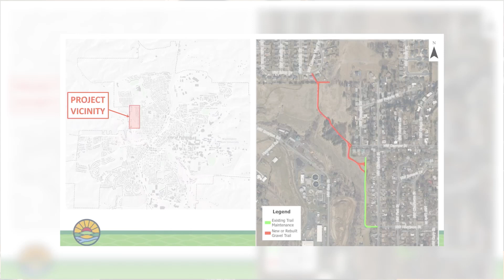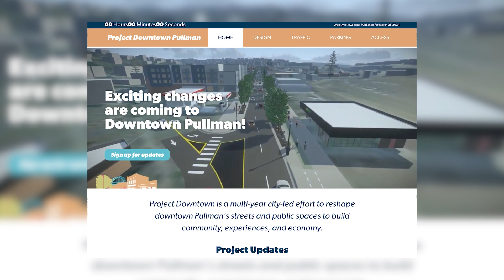2024-03-26 City Council Recap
A recap video from Mayor Benjamin for the 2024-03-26 Pullman City Council Meeting